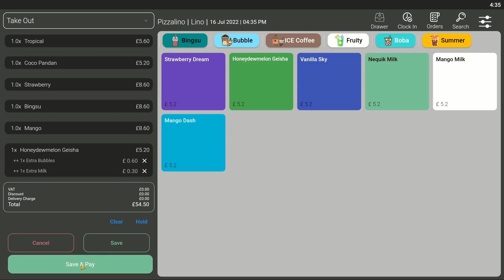Bubble Tea POS System - Barcodes for Business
BFB POS is an all in one point of sale system built for UK hospitality businesses. Our Complete POS Solution gives you everything you need to set up your restaurant, manage staff, and sell more products easier.